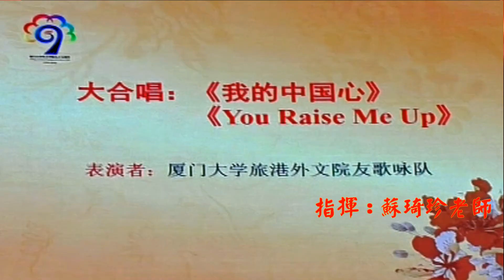大合唱 ①《我的中國心》指揮 : 蘇琦珍 演唱 : 廈門大學外文系旅港校友歌詠隊《廈門大學外文學院95週年院慶聯歡會》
大合唱  ①《我的中國心》
指揮 : 蘇琦珍
演唱 : 廈門大學外文系旅港校友歌詠隊
《廈門大學外文學院95週年院慶聯歡會》